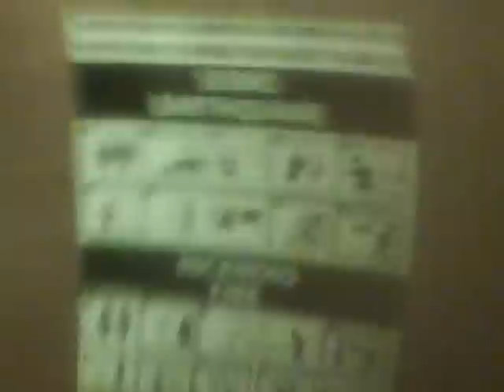Funny Scare Prank: Machete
We decided to scare our friend while in Costa Rica